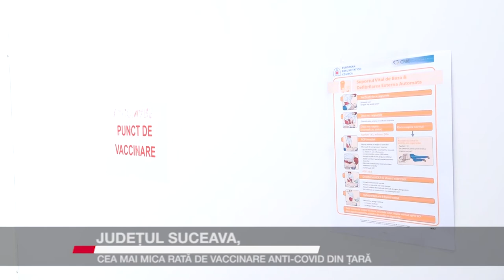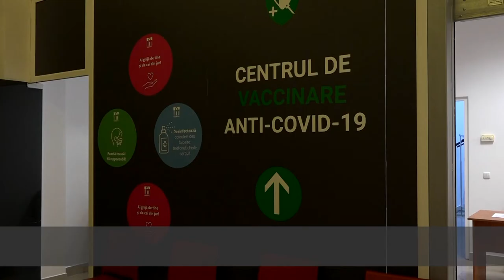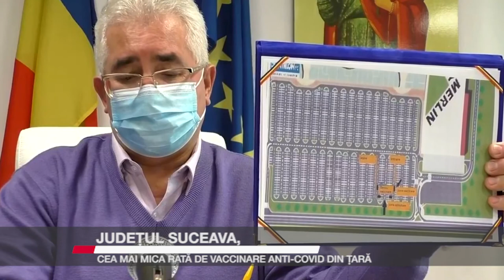JUDEȚUL SUCEAVA, CEA MAI MICA RATĂ DE VACCINARE ANTI COVID DIN ȚARĂ